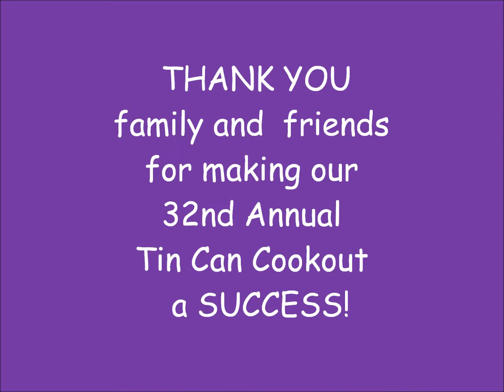Wellington Elementary 2017 4th Grade Tin Can Cookout